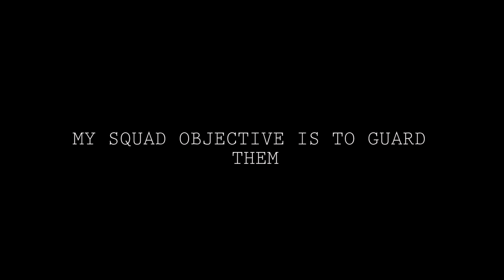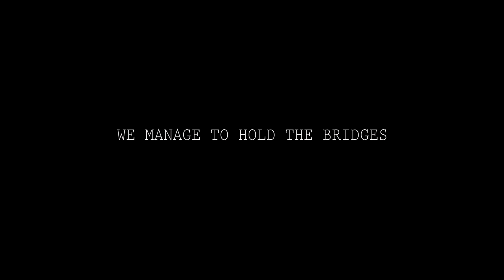Bridge Ambush With Anti-Tank Mines - Post Scriptum Gameplay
It's been a long time when I last time did any type of guerilla ambush tactics. This time we playing new Veghel map playing as logistic squad placing some mines to the bridge.

There is something here, Max Herve